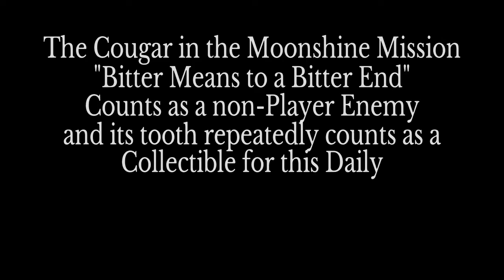Collectibles Looted From Non-Player Enemies -Easy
If you don't feel like shooting up Moonshiners, Hideouts or Towns in the hopes of Looting 3 Collectibles, then just do this...